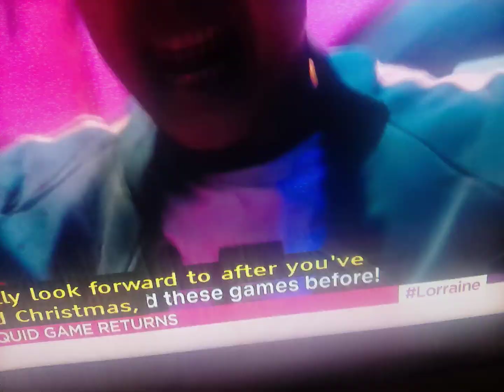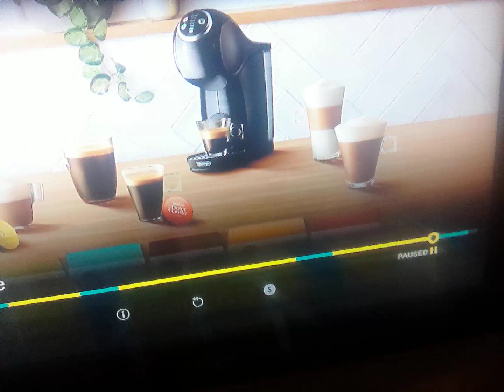1 November 2024